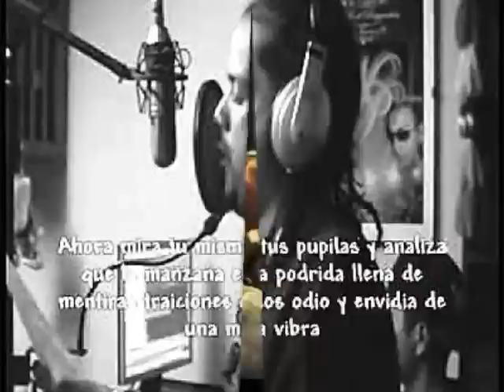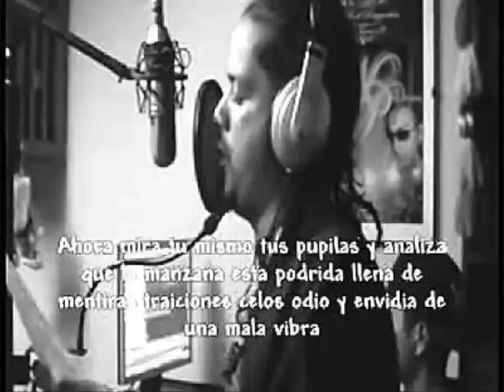ReyChesta Secret Weapon "Cuando mi mano escribe" Prod. by RivasRecords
Uno de los nuevos hits del rapero Rey Chesta Secret Weapon
"Cuando mi mano escribe" fue producida en Flushing Queens NY..En el estudio de grabacion de "Rivas" rapero y productor musical de la zona dicha.